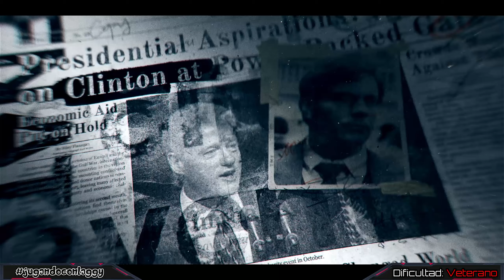Call of Duty: Black Ops 6 | Misión 3 [Más Buscado]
Una misteriosa fuerza conocida como Pantheon se ha infiltrado en las altas esferas de la inteligencia estadounidense y todos los que se oponen a ella son señalados como traidores a los Estados Unidos. Uno de ellos, Russell Adler (introducido en Call Of Duty: Black Ops Cold War) se propone investigar a Pantheon y acabar con ellos, con la ayuda de viejos conocidos como Frank Woods y Helen Park y nuevas incorporaciones: Case, Sev, y Félix Neumann.
★ Objetivo: Mostrar al espectador la campaña.
★ Método: Misión por Misión
★ Video Juego: Call Of Duty Black Ops 6
★ Dificultad: Veterano
★ Jugador: LaggyMan
★ Plataforma: Xbox SeriesX

▬▬▬▬▬▬▬▬TIME LINE▬▬▬▬▬▬▬▬▬▬▬
0:00 - Intro
0:14 - Antecedentes
1:15 - Amorío encubierto
16:25 - Más Buscado
44:44 - ¿Vieron el gran escape?
46:10 - No confíes en N.A.D.I.E.
47:46 - Hasta la vista baby
🔋 ¿Buscas otro walkthrough o let’s Play que ver?, aquí tienes todas mis series, organizadas para tu comodidad:
Saludos y disfruta el contenido :)
📂 Acerca de este juego:
Call of Duty: Black Ops 6 (abreviado COD: BO6) es un juego de disparos en primera persona, co-desarrollado por Treyarch y Raven Software y publicado por Activision. Es la vigésimo primera entrega de la serie Call of Duty y la séptima entrada principal en la subserie Black Ops y es una secuela del juego de 2020. Se lanzó oficialmente el 25 de octubre de 2024 en PlayStation 4, PlayStation 5, Windows, Xbox One y Xbox Series X/S, y está disponible para Xbox Game Pass

Género: First Person Shooter
Desarrollador: Activision / Treyarch
Fecha de lanzamiento: 19 de enero de 2019
« Call Of Duty Black Ops 6 »